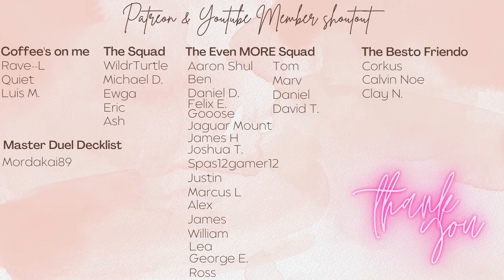The HARDEST BOSSES to SUMMON! (Theinen Great Sphinx vs Dragon Master Knight) in Yu-Gi-Oh Master Duel